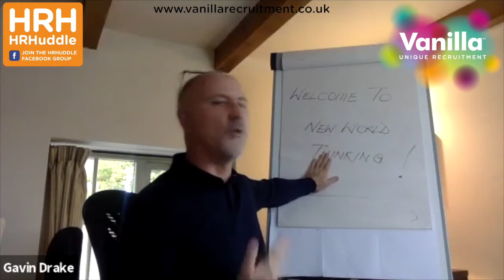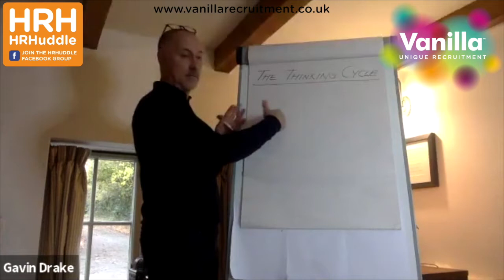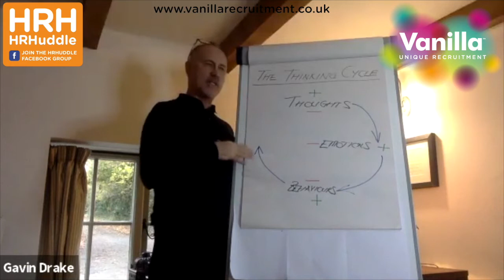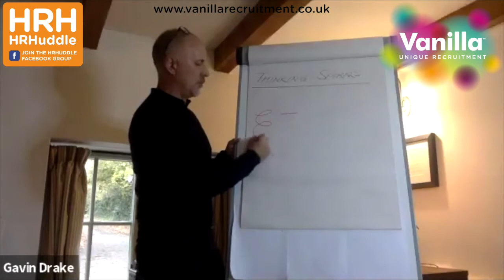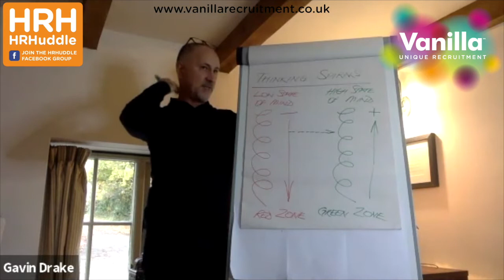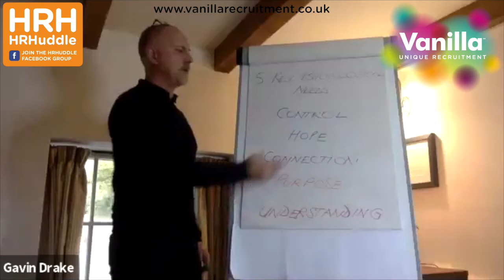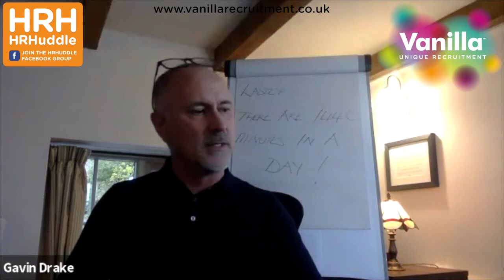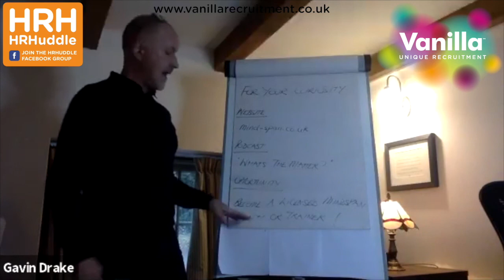HRHuddle - New World Thinking! Sustaining Peak Performance During a Pandemic - Gavin Drake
Virtual HRHuddle - November 18th 2020
New World Thinking! Sustaining Peak Performance During a Pandemic

HRHuddle aims to bring together talented HR professionals from across the East Midlands, to learn, discuss and debate the latest thinking and techniques within HR.